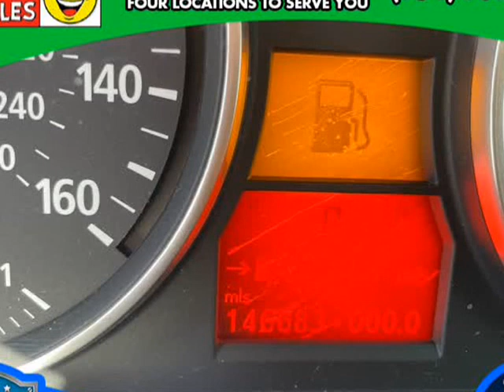2009 BMW 3 Series 4dr Sdn 328i RWD (FORT LAUDERDALE , Florida)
203 W STATE ROAD 84
FORT LAUDERDALE